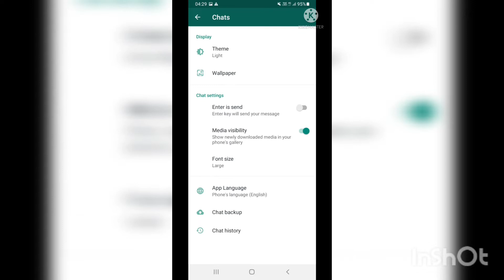How to Clear all Chats in Whatsapp /One Click all Contacts Chat Clear / in Tamil / Tamil Joker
delete  all Chats  On  click only this video is step by step guide

வாழ்க வழமுடன்.

Join me and 10 million Indians on Groww to invest in Stocks and Direct Mutual Funds. Earn your ₹100 reward straight to your Groww Balance by activating your account using this